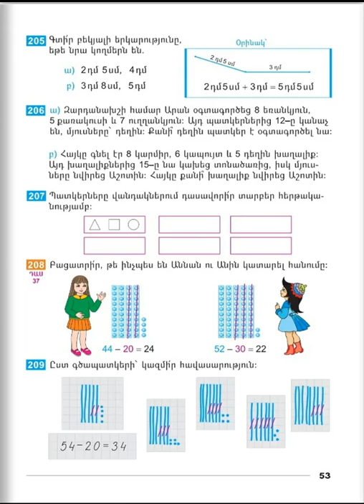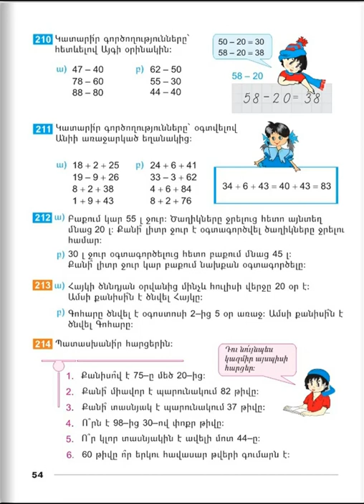Tnayin ashxatanq, Matematika 2, Das 37